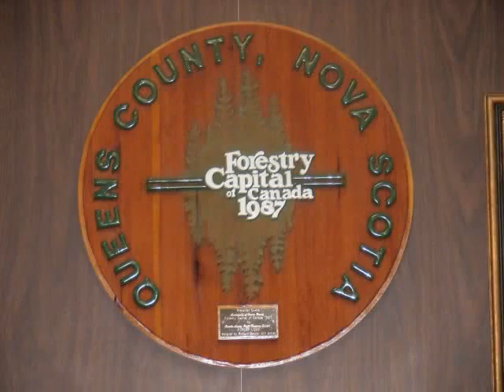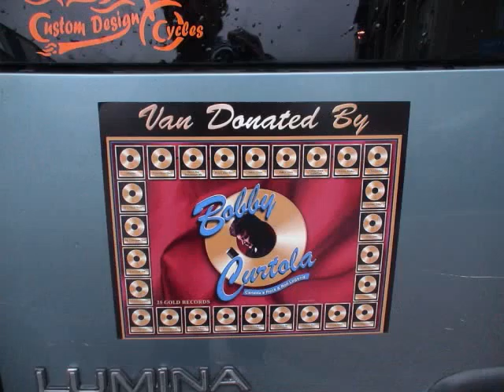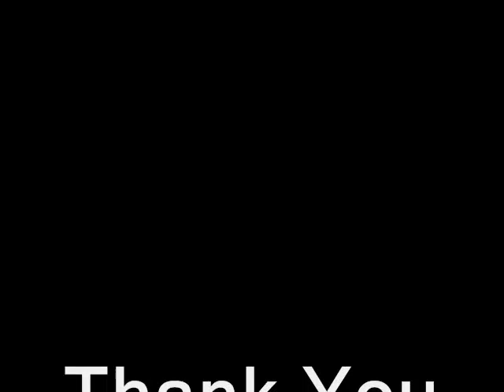CANADA SOS4000 LIVERPOOLE VIDEO MIX OCT 25 2007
STUDENT TORCH CHAMPIONS ANDREW HALL, KYLE STEWART & NICKY ACOCELLA. Over 100 Students from 100 cities/towns are relaying the Torch of Life across Canada to promote organ & tissue donations. A video mix of our activities in Liverpoole NS Oct 22 & 25 2007 Day 22 & 25